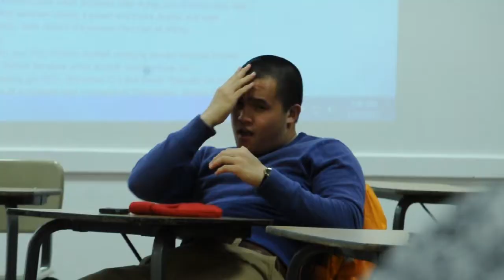Spring Eboard Intro 2013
Spring 2013 FCA UMCP Intro video